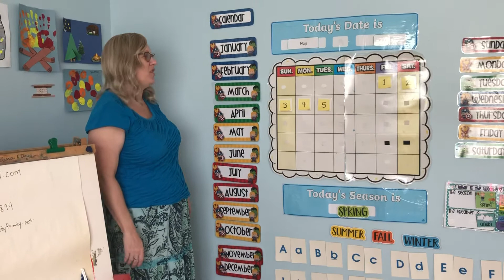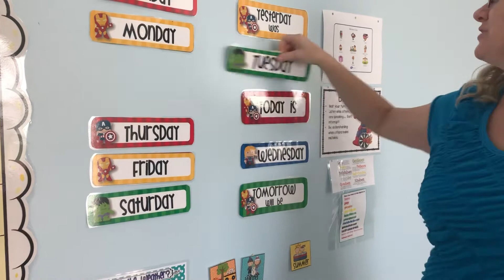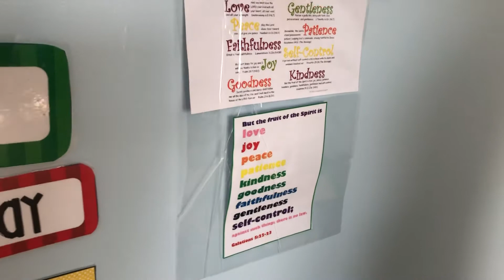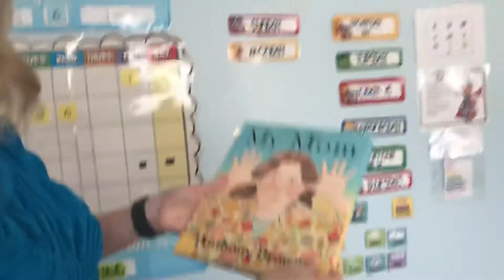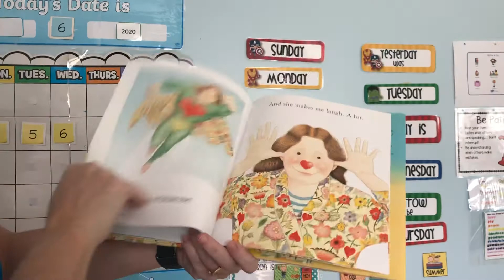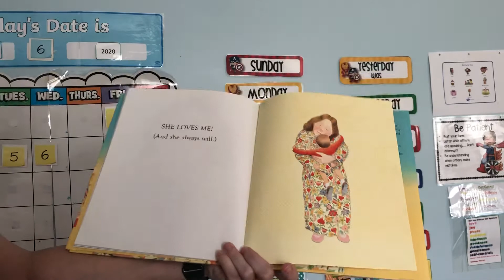Circle Time / Wednesday, May 6th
Theme is Mother’s Day and the story is "My Mom" by Anthony Browne